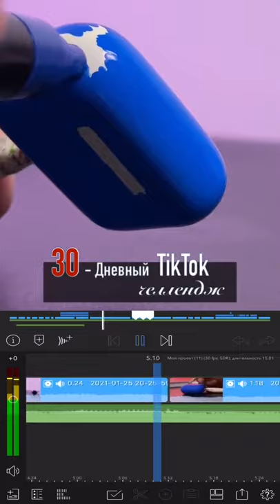Draw custom ipod Art Amazing